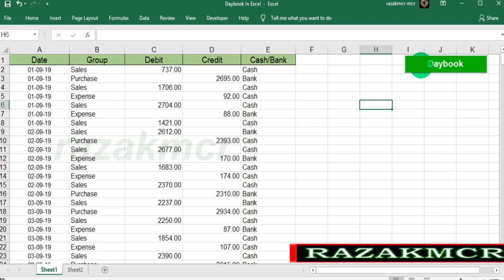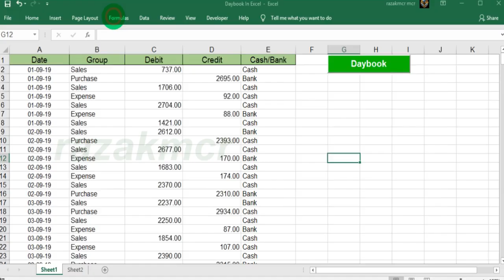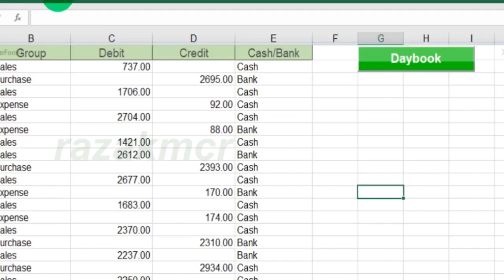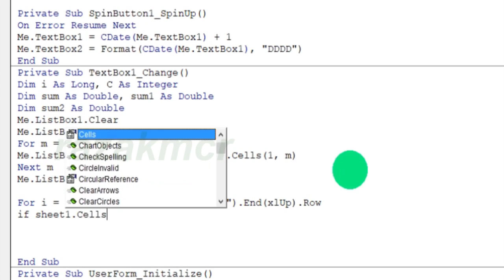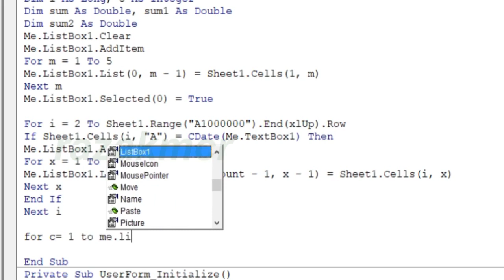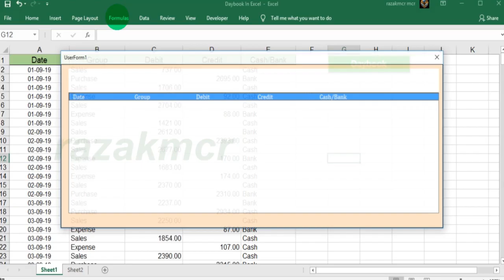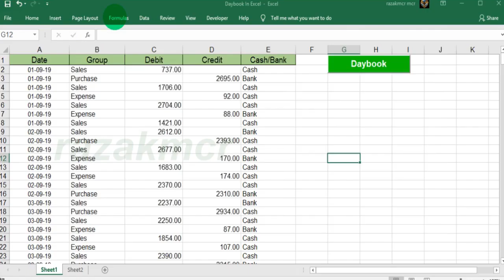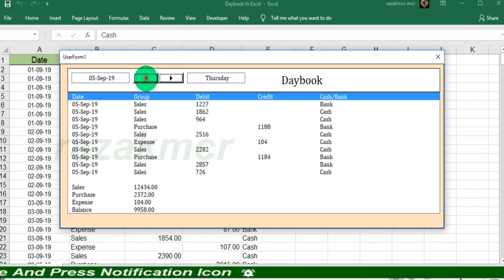Create Transaction Daybook Excel VBA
A Video from razakmcr Thankyou

For More Details Or VBA Code Please Vsit